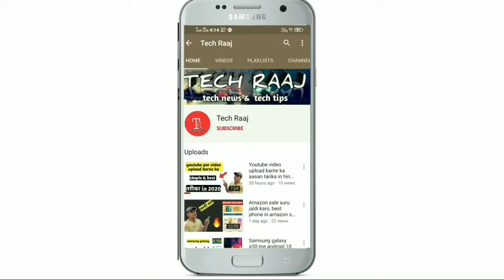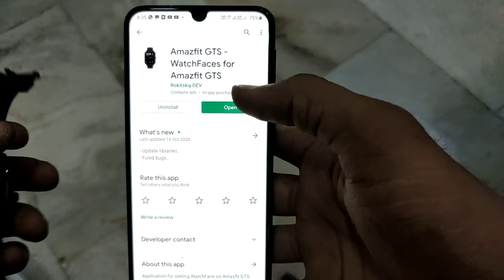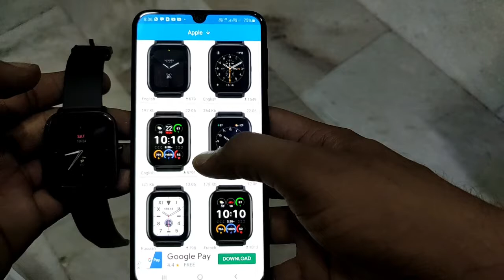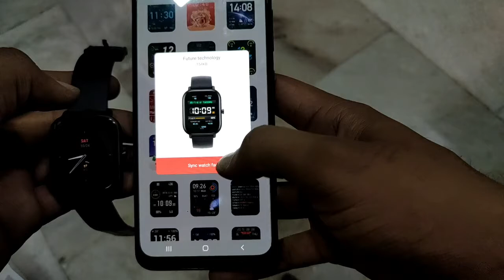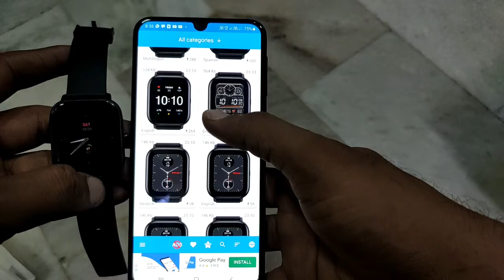How to get Apple & galaxy Watch faces on Amazfit Gts.💥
dosto es video me maine amazfit gts watch ke unlimited  watch faces ke bare me bataya h ki kaise aap unlimited watch faces download kr skte ho